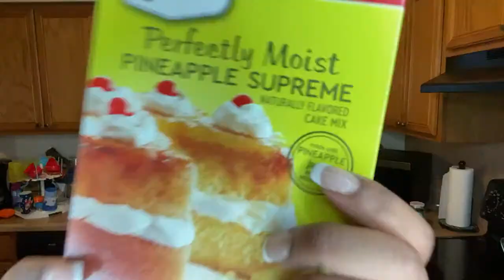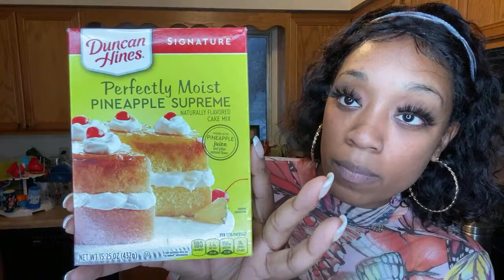Mini Upside Down Pineapple cakes alive Tutorial!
P.O.Box 155 Deer park, NY, 11729

Meet my daughter Tori

Spice prank on Terrell

Ever wonder what mukbangs are about